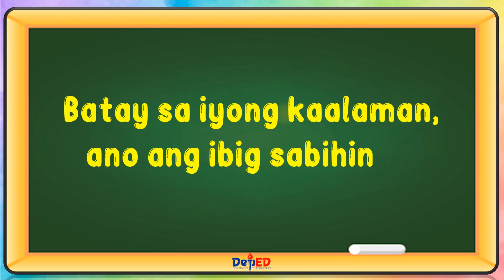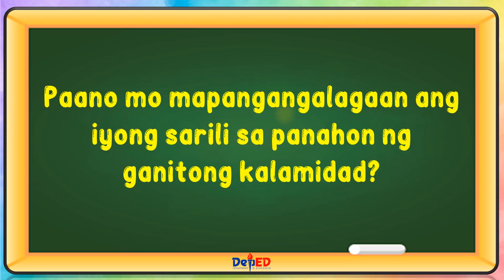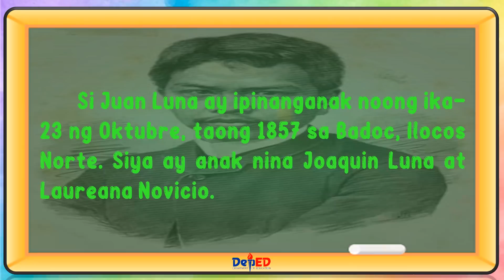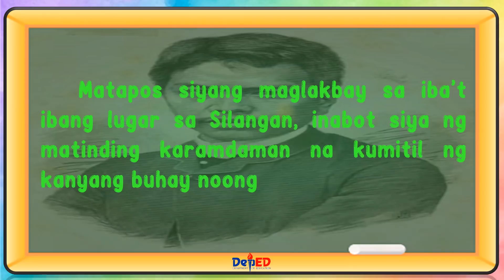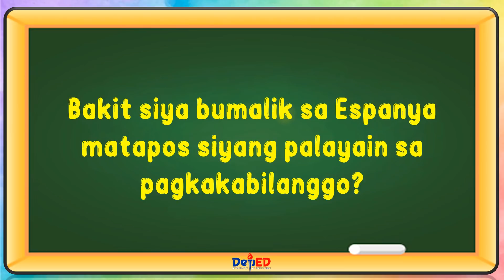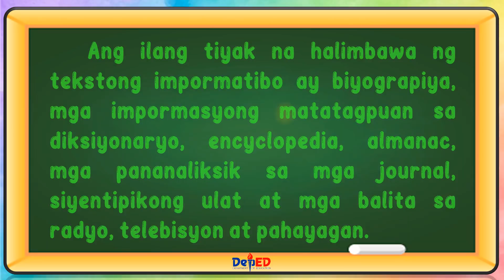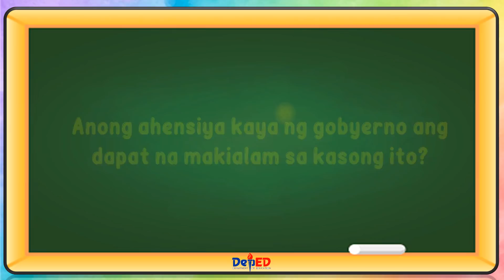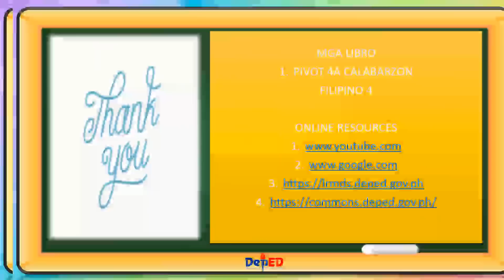FILIPINO 4 | PAGSAGOT NG MGA TANONG SA MGA TEKSTONG PANG IMPORMASYON | WEEK 4 | QUARTER 1